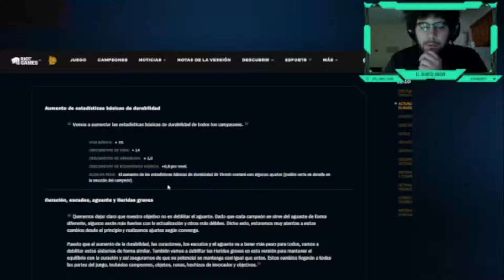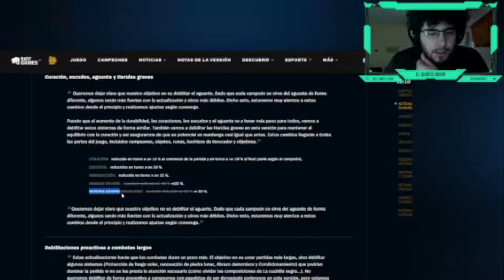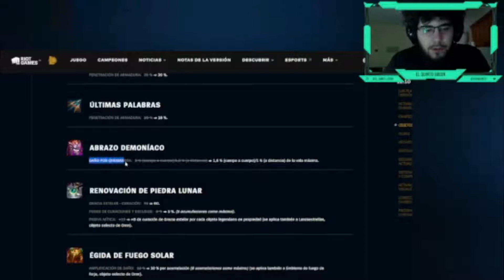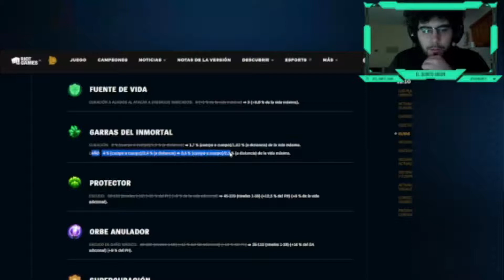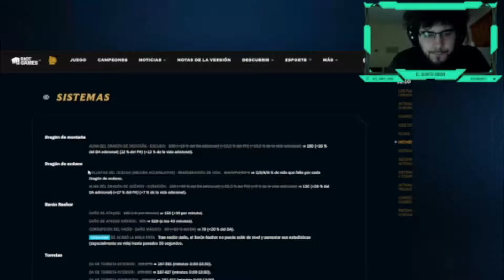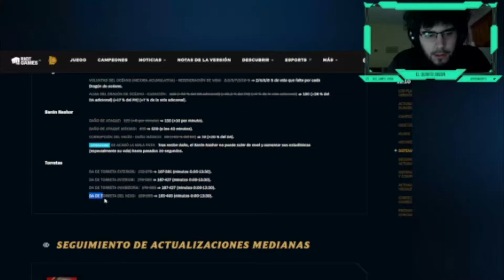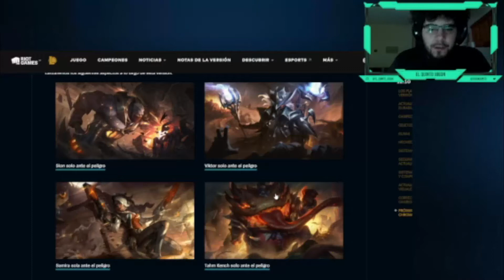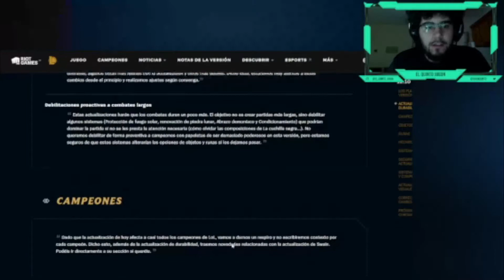Analisis del parche 12.10: Los nerf, buf, ajustes de runas, campeones y objetos de League of legends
-mis playlists de spotify:
.El quinto jugon 2022: